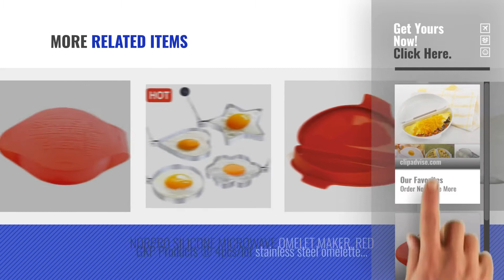Top 10 Microwave Omelette Maker [2018]: DivineXt™ Microwave Omelet Mold Poach Cooking Perfect Pan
Top 10 Microwave Omelette Maker [2018]

DivineXt™ Microwave Omelet Mold Poach Cooking Perfect Pan Maker Egg Poacher Kitchen Tool by DivineXt

Lekue Silicone Microwave Spanish Omelette & Frittata Maker by Lekue

Trust Microwave Omelette Maker by Trust

ADITYA INFO™ Microwave Omelette Maker by ADITYA INFOTM

divinext Home Easy Microwave Plastic Omelet Egg Cheese Bacon Hamburg Maker Cookware by DivineXt

GKP Products ® OMELETTE STENCILS - 4 PCs Model 395413 by GKP PRODUCTS

Voltac ™ OMELETTE STENCILS - 4 PCs Model 352213 by VOLTAC